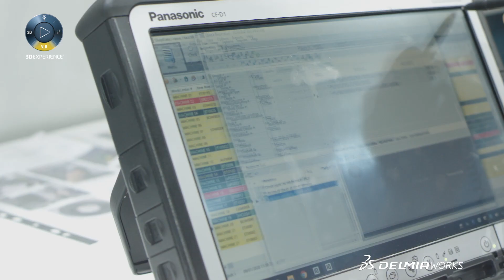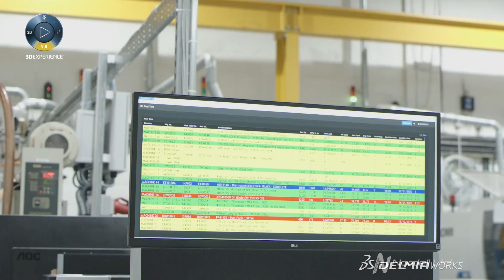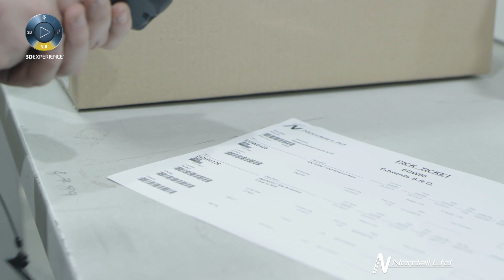Leveraging Communication Story - Nordell Ltd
IQMS was acquired by Dassault Systèmes® in December 2018 and has been rebranded as DELMIAWorks, part of the 3DEXPERIENCE® Works design to manufacturing software portfolio for mid-market manufacturers.